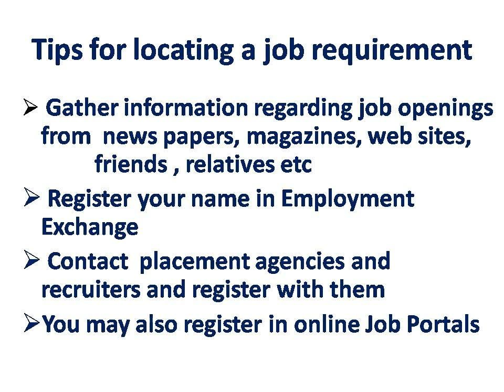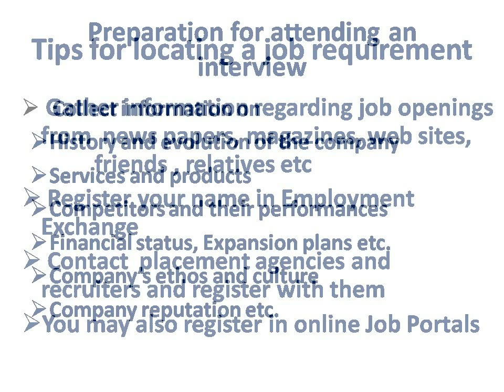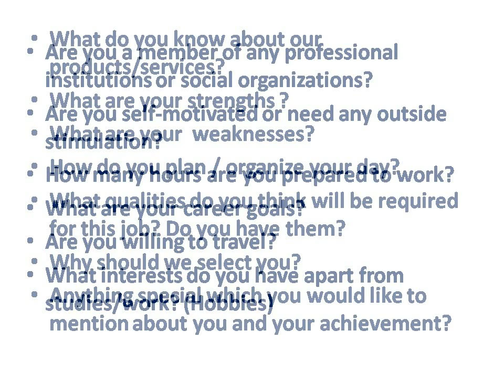How I Got selected in the Interview!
Resume Preparation and Interview Tips for students and professionals.

S.Swaminathan is a Power Motivator, Author, Motivational Speaker, Soft Skills and Corporate Trainer, HRD Consultant and Director “ Asktenali Technologies Private Limited (OPC).

He has held several senior management, positions in the Information Technology Industry.

Thousands, have benefited through his seminars, workshops and lectures on Effective Leadership, Soft Skills, Motivation, Sales and Customer Service Orientation, Human Resources Development, Personality Development and related topics conducted for Senior Management Professionals, Executives, Faculties and Students of educational institutions.

Swaminathan's workshop topics and training courses are creative, innovative, and inspirational and focus on shifting perspectives on leadership and life.

He has influenced thousands of people through his influential and entertaining presentations.

Some of the key note topics are Motivation, Work and Life Balance, Positive Attitude, Effective Leadership, Soft Skills, Sales and Customer Service Orintation, Personal Effectiveness, Health and Happiness etc.

He is a motivational keynote speaker who has by now ignited many professional's will to lead. His speeches and courses are content rich and especially made to address company's distinct and exclusive needs.

The keynote topics not only captivates the audience but also teaches them to become leaders of self and organization.